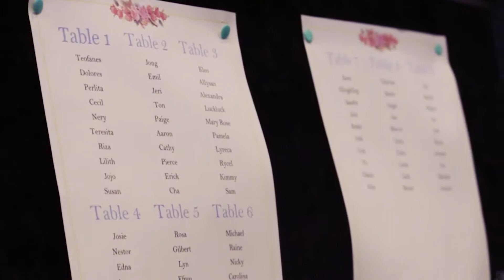My Aunts fifty and fabulous party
Tita Dolors fifty birthday in Melbourne Australia

Song: Lights and Motion: Everest